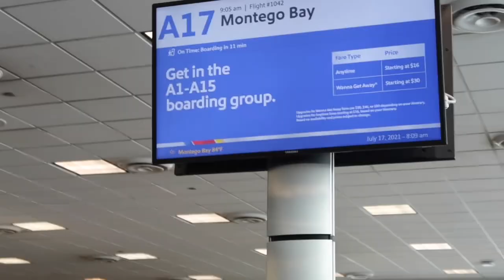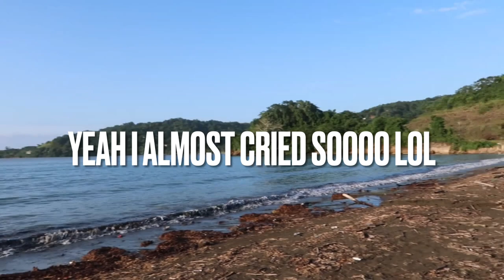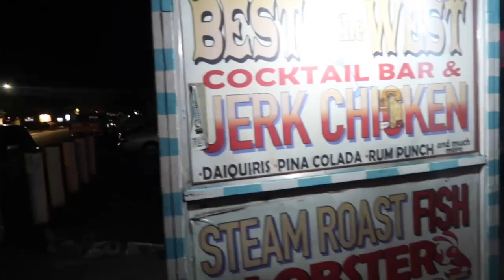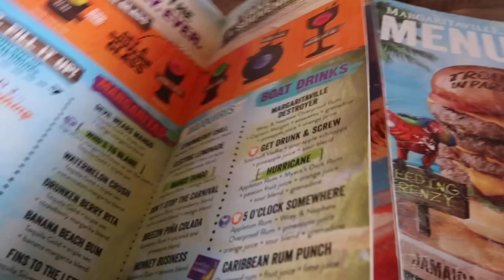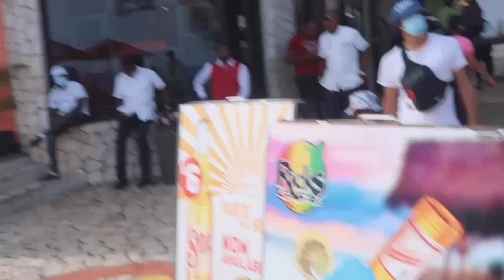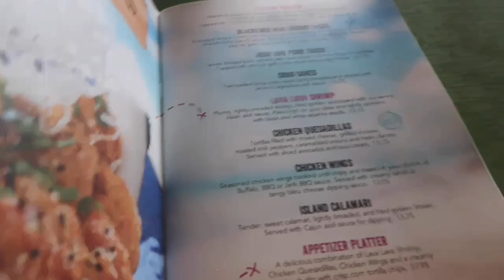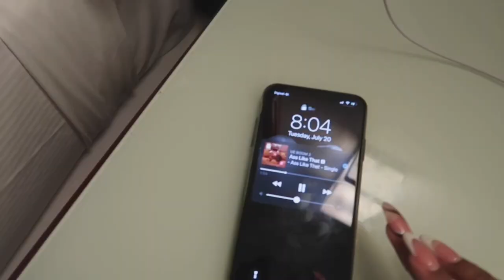VLOG| NEGRIL JAMAICA| SOLO TRIP?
HEY HOMEGIRLS SND HOMEBOYS!

HERE IS MY VLOG OF WHAT I COULD VLOG WHILE IN JAMAICA! I WAS TRULY LIVING IN THE MOMENT BUT I HOPE YOU ENJOY WHAT I DID CAPTURE! I CALLED THIS MY “SOLO” VACATION SINCE I WAS ALONE BUT MY FAMILY WAS CLOSE FOR SAFETY AND THE TURN UP!

STAY SAFE! LOVE YA! PEACEEE!